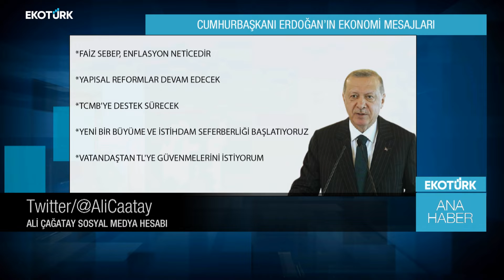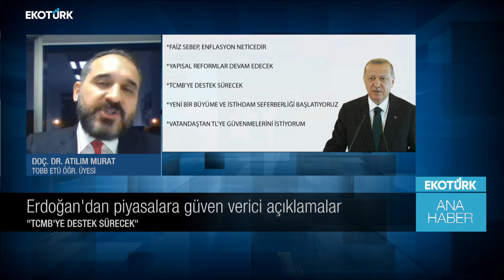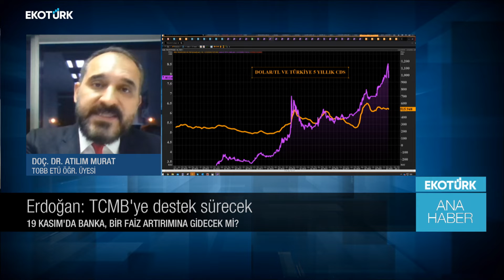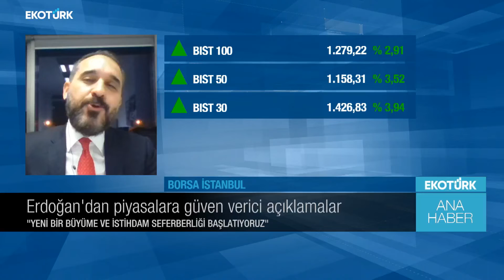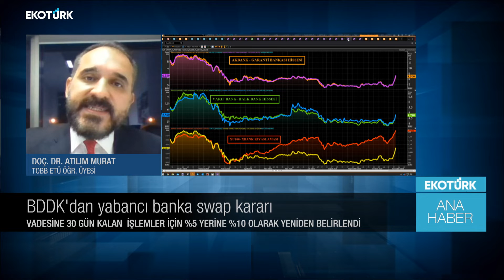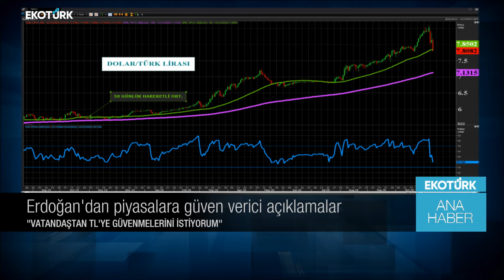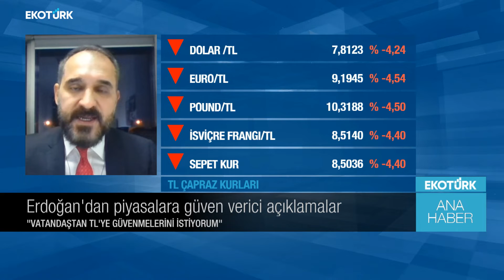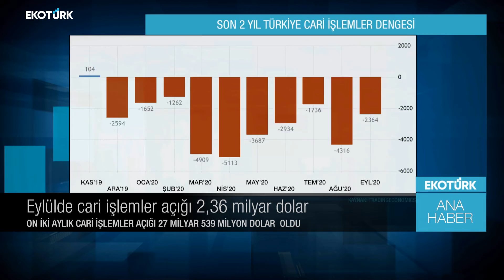Erdoğan'dan piyasalara güven verici açıklamalar | Ali Çağatay | Ana Haber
Ana Haber'de Ali Çağatay'ın bugünkü konukları, Doç. Dr. Atılım Murat ve Çelik İhracatçıları Birliği Yönetim Kurulu Başkan Yardımcısı Uğur Dalbeder oldu.